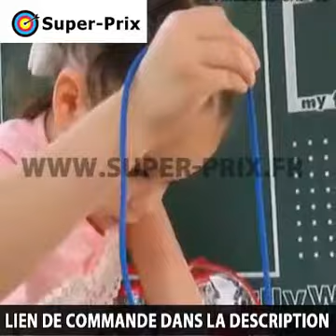Crochet grappin à gravité